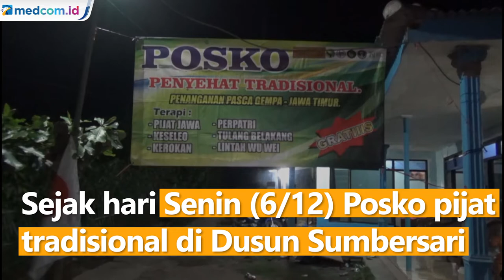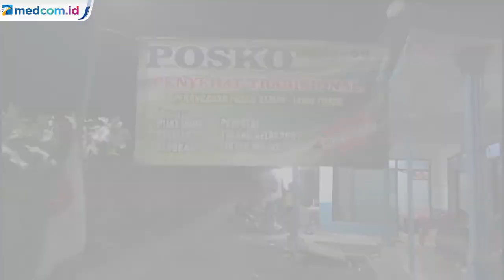Posko Pijat Gratis Bagi Warga Terdampak Erupsi Gunung Semeru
Sejak hari Senin (6/12) Posko pijat tradisional di Dusun Sumbersari Desa Supit Urang, Kecamatan Pronojiwo, Kabupaten Lumajang mulai beroperasi. Setidaknya, ada 10 orang tenaga profesional dengan beragam keahlian yang bersiaga di posko pijat gratis ini.

Dalam sehari, setidaknya ada 40 orang relawan dan warga yang datang memanfaatkan keberadaan posko ini. Rata-rata, warga mengeluhkan pegal, kelelahan, hingga keseleo. Keberadaan posko ini,mendapatkan apresiasi positif bagi warga pengungsi dan relawan paska guguran awan panas Gunung Semeru.

Rencananya, mereka akan berada di lokasi pengungsian Desa Supit Urang hingga Kamis (9/12) sore. Nantinya, mereka akan berpindah ke sisi timur kali Gladak Perak selama akhir pekan.